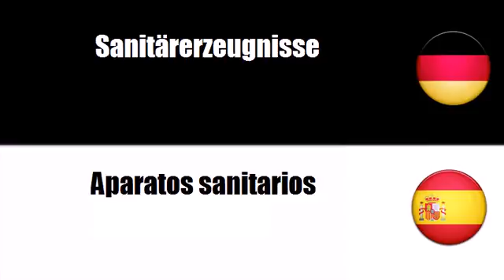Deutsch + Spanisch = Aparatos sanitarios